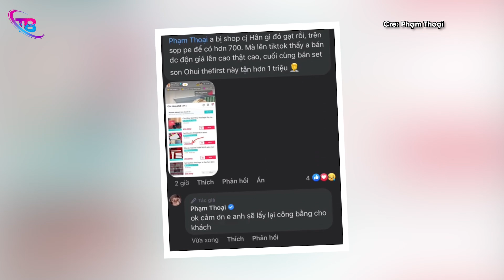Bị tố "KHỐNG GIÁ" trên livestream đắt hơn thị trường, Phạm Thoại LÊN TIẾNG xử lý | TB Trends